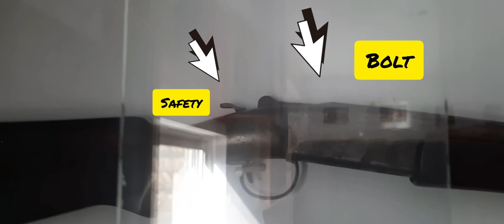Injuries Caused by weapons Introduction | Forensic Medicine | 3rd Year Mbbs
Injuries Caused by weapons Introduction..
Hope this video helps you to understand it, and makes it easy for you all..
If you have any problem you can ask me in comment box..